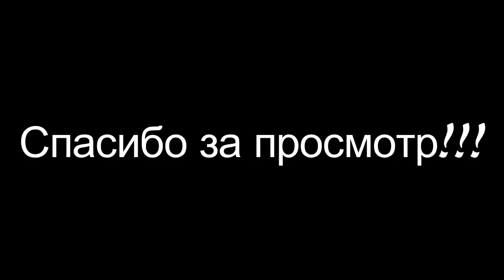🔥Кайон, Кову, Симба — Сияй || @Ramil' ( Remix Music Video)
Всем лав, дорогие львята. Ты попал на мой канал, и не случайно, ведь здесь
вы смотрите ещё больше моих видео клипов КОРОЛЯ ЛЬВА
👇👇👇ОТКРОЙ👇👇👇

▶ Скачать Песню и слушайте для души  ♪❤♪

[ТЕКСТ ПЕСНИ]:
[Куплеты, РАМИЛЬ]
Были бы другие цели, мысли, но
И твой поцелуй тут был бы не причем
Целый мир, что дотла горит
Погашу слезой, что по щекам твоим

Я не простой, ты меня пойми
Украл твой взгляд, сижу за двоих
Касание губ, что по щекам моим
Дай мне забыть, что было до зари

Но ты ведь не такая типа как все
Я просто подошел и сказал "Здрасьте"
Не надо нежных слов мне на закате
Я падал и вставал, чтобы распять тех

Кто много говорил за меня "Постой"
Я не вкусил, ты говоришь устроим
Сладкий яд, что принял на застолье
Покидаю, созывать не стоит

[Припев]
Сияй, сияй - если твое тело во тьме увижу не я
Сияй, для меня боль - убитый мотив
Я за тобой по пятам, ты от меня, но не улетай
Просто сияй, ты просто сияй (и-йа)

Просто сияй, ты просто сияй (у-у-уа)